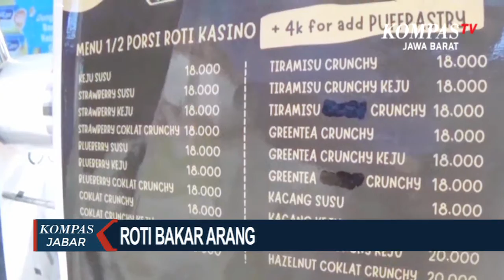Rahasia Aroma Khas Dan Tekstur Renyah Roti Bakar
BANDUNG  KOMPAS.TV  - Berlokasi di jalan Margacinta Buah Batu Kota Bandung kedai roti bakar arang milik mojang cantik ini kini mulai ramai diburu pecinta kuliner

Maklum saja aroma dari roti yang dibakar dengan arang batok kelapa ini benar-benar menggugah selera

Ditambah puff pastry dan olesan selai premium menjadikan roti bakar ini terasa renyah baik di luar maupun di bagian dalam

Adalah Putriana arsitek dibelakang pembuatan roti bakar ini masa libur panjang pandemi membuatnya memiliki banyak waktu untuk mencoba-coba menu masakan baru hingga terciptalah roti bakar arang puff pastry ini

Dari mulai meberikan tester kepada tetangga dan teman dekat memulai bisnis online hingga sekarang membuka kedai yang buka dari siang hingga malam hari ini

Selain rasa original sejumlah varian rasa lainnyapun tercipta dari tangan Putri ada tiramisu coklat green tea dan masih banyak lagi karena semuanya menggunakan selai premium rasa dari roti inipun benar-benar naik kelas

Harga dari roti bakar arang mojang ini cukup terjangkau dari mulai harga 18 ribu hingga hingga puluhan ribu rupiah tergantung variant rasa yang dipilih

Untuk lebih tahu berita terupdate seputarJawa Barat  bisa klik link di bawah .